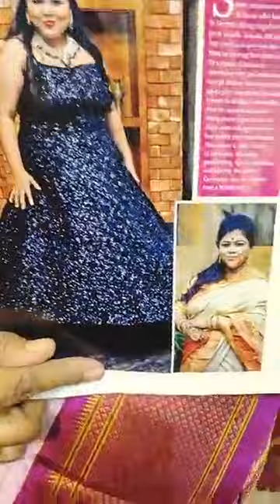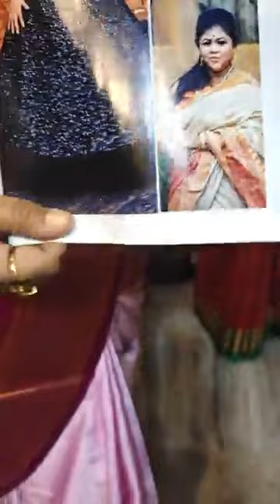16-09-2022 puja special priyodarshiniboutique programme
A House of Exclusive Designs. We have various payment options as like Net Banking, UPI, Debit / Credit Card.
Cash on Delivery Available but COD is Chargeable
Designer: Indrani Chatterjee Contact :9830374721 / 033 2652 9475
 Address : 1, Rajendra Bag Road, Sweety Plaza Building (Beside of RMS Ground) 1st floor(Near Serampore Railway station) On above of Uma Mistanna Bhandar Serampore,Hooghly 712201